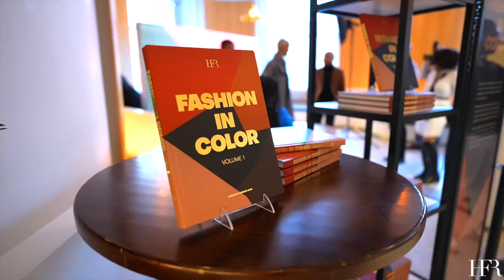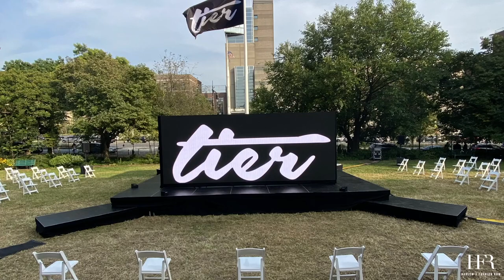Fashion In Color EP 2: Creating Life Balance As a Designer with Nigeria Ealey of Tier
In this episode, we delve into the world of fashion and entrepreneurship with Nigeria Ealey, the co-founder of the fashion brand Tier. Nigeria shares his journey in the fashion industry, offering insights into navigating challenges, finding harmony in life, and the importance of paying it forward. He also hints at exciting projects and collaborations on the horizon.

Summary:
- Navigating Challenges: Nigeria discusses the challenges faced by Tier in meeting fashion industry deadlines and the impact of fast-paced seasons on designers.

- Finding Harmony: He emphasizes the significance of finding harmony in life rather than just seeking balance, reflecting on the value of family, health, and work.

- Paying It Forward: Nigeria shares his philosophy of paying it forward and helping others succeed, encouraging listeners to continue the cycle of support and mentorship.

- Exciting Projects: Nigeria hints at upcoming projects and collaborations, including the Peanuts collaboration, with great enthusiasm.

- Inspiration from Usher: He recalls the excitement of Usher wearing Tier clothing for a Billboard cover shoot, illustrating the brand's journey and achievements.

- Connect with Nigeria: Listeners can connect with Nigeria on LinkedIn, explore Tier's online store, and follow him on Instagram for updates.

Join us for an engaging conversation with Nigeria Ealey as we explore his experiences in the fashion industry and his inspiring perspective on life and success.

Follow HFR!